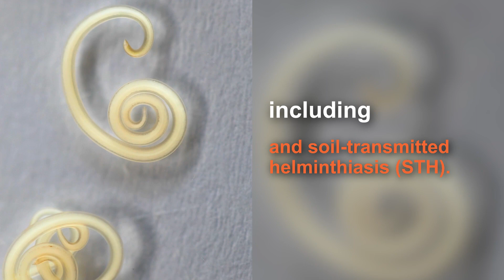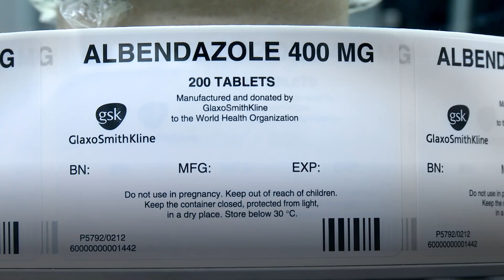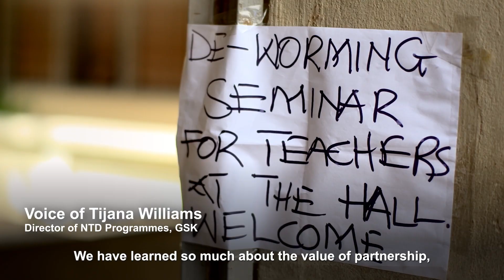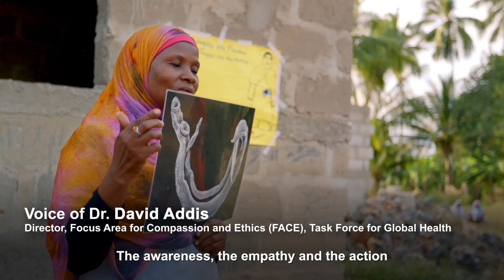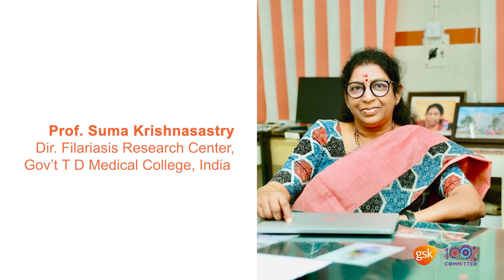Neglected Tropical Diseases: from patient to CEO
Ending Neglected Tropical Diseases (NTDs) will help people around the world to thrive. Alongside our partners, we have been working to prevent and treat these diseases for many years. Since 2000, Lymphatic Filariasis has been eliminated in 17 countries and over 925 million people have received treatment. GSK is committed to doing more - working together in global partnerships to provide access and develop infrastructure in affected countries to ensure that hundreds of thousands of people around the world get the treatment they need.